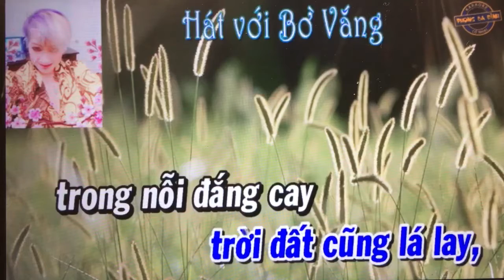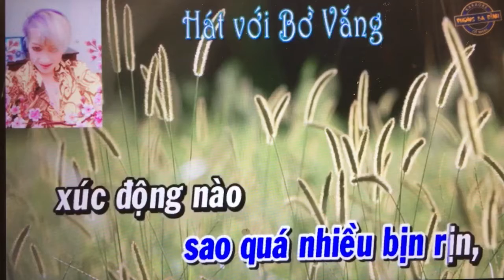Bo Vang. Td. Ben cau det Lua